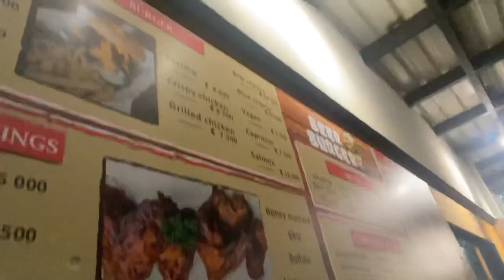Vacation Vlog| COSTA RICA🌴ft catamaran tour+ATV riding+Estuary￼ tour+ dope restaurants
This video includes my entire Costa Rica trip in Tamarindo. We rode atv bikes, went on a catamaran tour and saw dolphins and fish. We kayaked and played water sports. Also exploring Costa Rican cuisine and we went on a jungle tour.